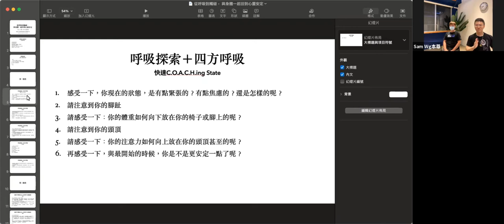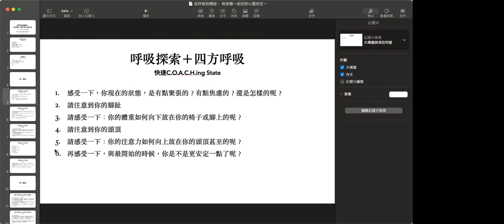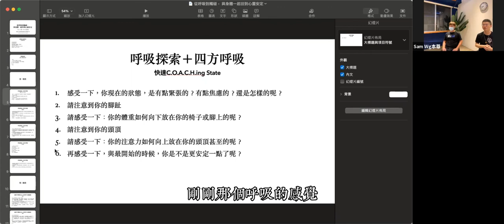山姆王Ｘ《找回自己的，給自己安定的力量》3rd： 【從呼吸到觸碰，與身體一起回到心靈安定】 01 ：呼吸探索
【找回自己的，給自己安定的力量】3rd
《 從呼吸到觸碰，與身體一起回到心靈安定：三招身心小練習，壓力緊迫離開你》

帶領者：山姆王Sam Wang
NGH+ABH 講師，NLP高階講師，俄羅斯身心武術SYSTEMA instructor/player

這波來勢洶洶的疫情，
親愛的朋友，
你，辛苦了！

我們
看到了你這麼勇敢地適應生活的改變，
也看到了那麼徬徨地應對未來的方向⋯⋯

除了一句「辛苦了」，
期望還有點能力，給你點支持。

邀請你，允許自己，
在這次的公益線上活動中，
藉由幾個簡單呼吸及身體的操作與覺察，
回到那個屬於你所值得的，
身心安定的狀態。

「辛苦了」，邀請你，允許自己，
藉操作與覺察，回到那個
屬於你所值得的，身心安定。

版權：
片尾：歌名: Sunspots 作者: Jeremy Blake